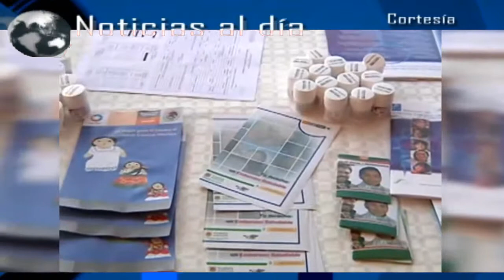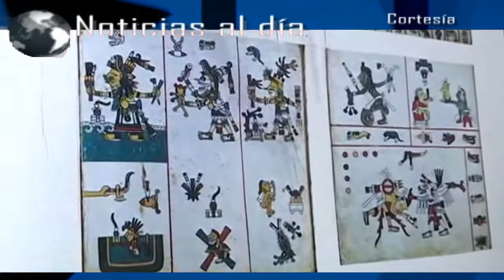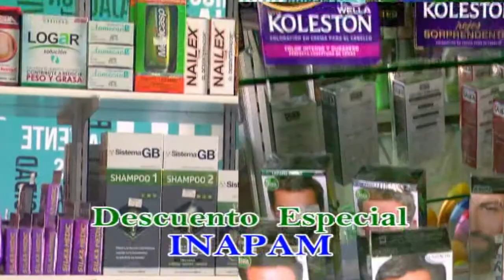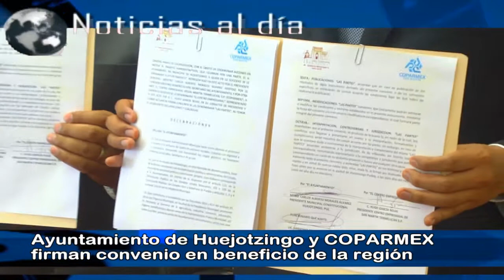Noticias al día - Viernes 16 de Junio de 2017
REGIÓN TLAXCALA
*Beneficiará a más de 38 mil estudiantes el programa "Salud en tu Escuela"
*Montan estudiantes del COBAT la exposición “Códices, pinceladas de la historia”
*Recupera Procuraduría aparatos electrónicos robados en Nativitas

REGIÓN TEXMELUCAN
*Reubicarán a transportistas en Texmelucan a partir de Julio
*Aseguran camioneta abandonada con combustible ilícito en Texmelucan
*Militares reforzarán zona de Texmelucan tras aumento de grupos delictivos dedicados al robo de combustible

*Promueven valores para evitar la desintegración familiar en Coronango
*Realizarán del 19 al 21 de junio macro jornada de vacunación y esterilización canina y felina en Xoxtla
*Reconocen ciudadanos de Domingo Arenas apoyo de autoridades en la rectificación de actas de nacimiento
*Realizan autoridades municipales Sorteo Predial Huejotzingo 2017
*Ayuntamiento de Huejotzingo y COPARMEX firman convenio en beneficio de la región
*Entrega edil de Huejotzingo apoyos del programa “Transformando el Campo Huejotzinga”